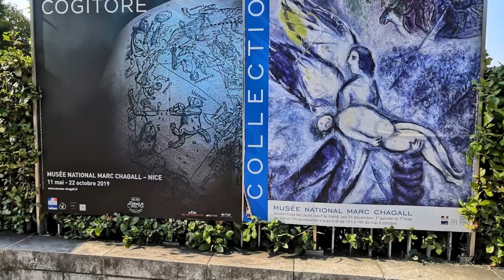Villas and buildings, Nice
Marc Chagall museum's area